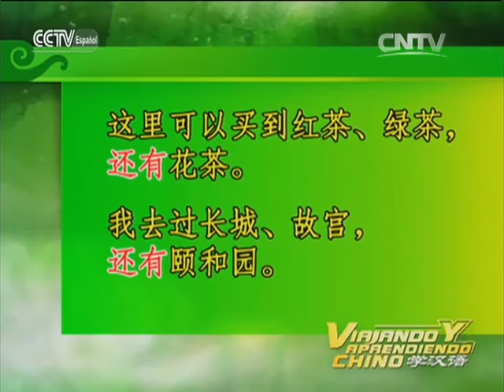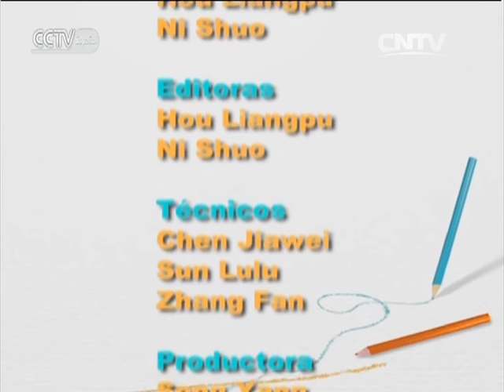NIHAO CHINA - Viajando y Aprendiendo Chino-Diálogo del avión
NIHAO CHINA 04/08/2016 Viajando y Aprendiendo Chino-Diálogo del avión